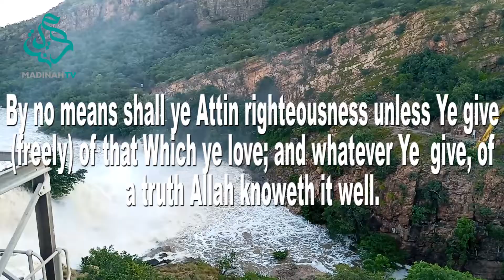Todays message from the holy Quraan is ch 3 v 92